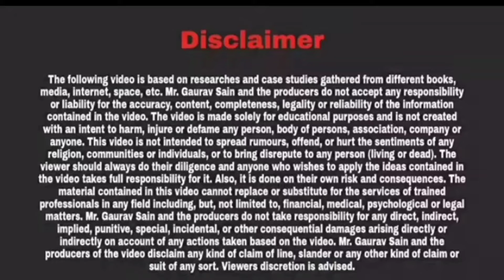✨Yashwant Kumar ll Class 10th ll An English Speaking Competition ll By Gaurav Sir